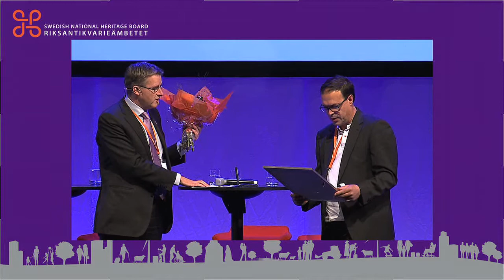Förtjänstmedalj - Riksantikvarieämbetets Höstmöte 2013